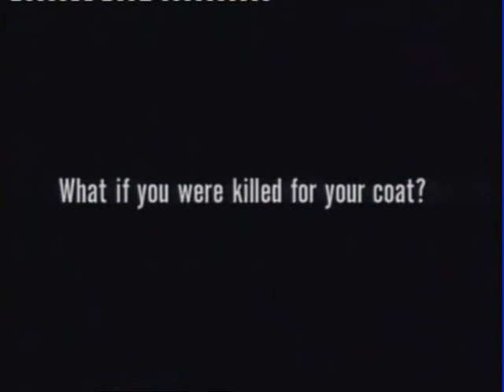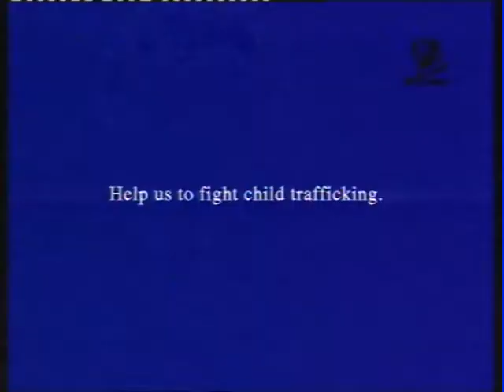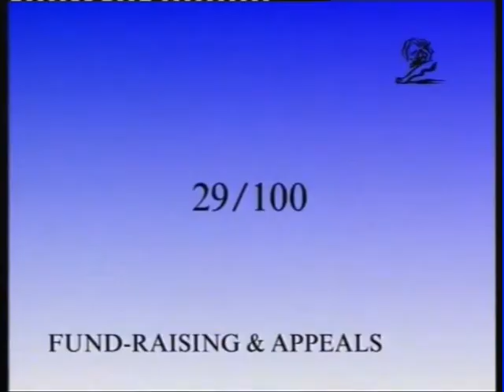Lions Cannes Reklam Yarışması-5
2002 tarihli yaratıcılık yarışmasına katılan reklamlardan bazılarını paylaşıyorum.